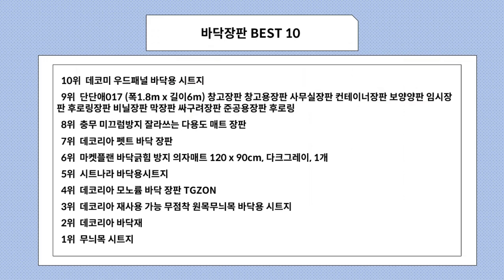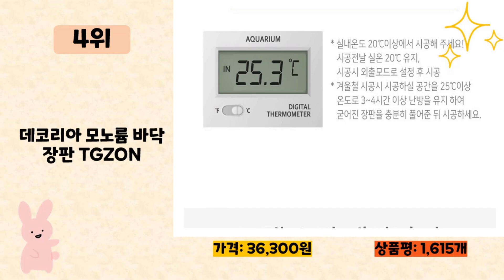바닥장판 사기 전에 이 영상 먼저 보세요! 2024년 인기 많은 바닥장판 추천 TOP10 / 구매후기, 판매량, 가격이 모두 반영된 최신 순위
2024년 판매량이 높은 바닥장판 추천 TOP10을 소개합니다.

♥10위   데코미 우드패널 바닥용 시트지  [  18,550원  ]

♥9위   단단애017 (폭1.8m x 길이6m) 창고장판 창고용장판 사무실장판 컨테이너장판 보양양판 임시장판 후로링장판 비닐장판 막장판 싸구려장판 준공용장판 후로링  [  38,150원  ]

♥8위   충무 미끄럼방지 잘라쓰는 다용도 매트 장판  [  58,800원  ]

♥6위   마켓플랜 바닥긁힘 방지 의자매트 120 x 90cm, 다크그레이, 1개  [  12,930원  ]

♥4위   데코리아 모노륨 바닥 장판 TGZON  [  36,300원  ]

♥3위   데코리아 재사용 가능 무점착 원목무늬목 바닥용 시트지  [  10,600원  ]